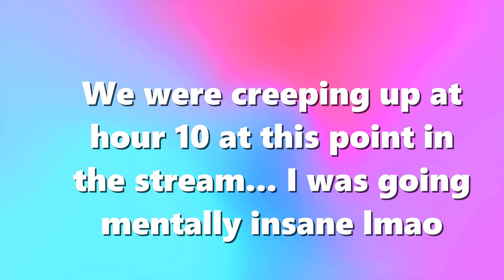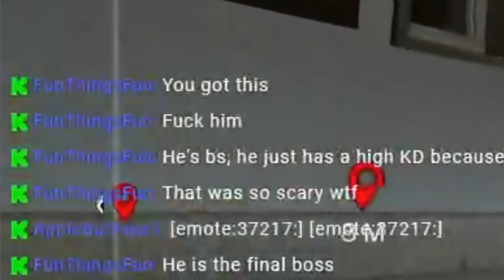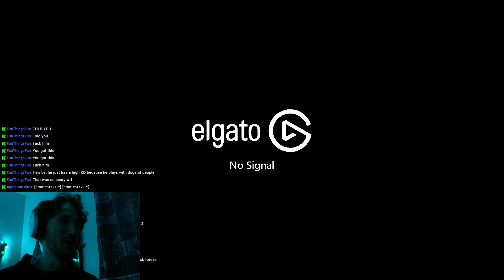We Faced The BEST CHAMPION In R6 RANKED!!!!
Love y'all man, make sure to do something positive for the world or yourself today...

The #1, How To Get Better, Best R6 Settings, How To Rank Up In R6, Best Controller Champ